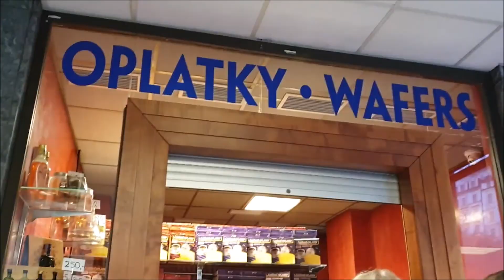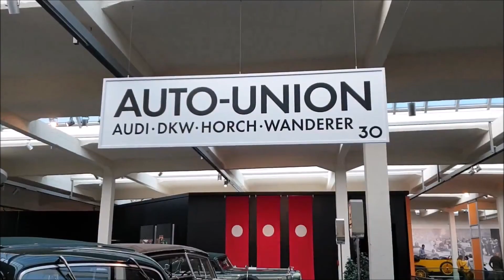TRIP | KARLOVY VARY, KLÍNOVEC, ZWICKAU & AIR RESTAURANT PETROVICE ❤️| DĚDEČEK NA CESTÁCH 🚗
S dědečkem jsme se vydali na výlet do Karlových Varů, na Klínovec, do August Horch muzea ve Zwickau a do Air Restaurantu v Petrovicích. A to vše za víkend ❤️